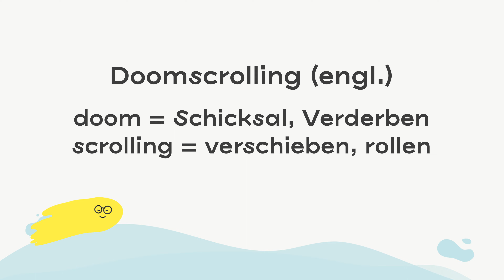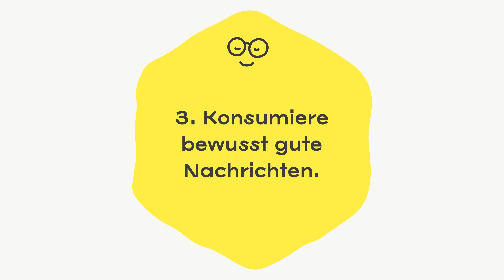Doomscrolling 🤳😨 Was schlechte Nachrichten bei uns bewirken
Doomscrolling kommt aus dem Englischen. „Doom“ steht für Schicksal oder Verderben und scrolling für verschieben oder rollen. Sinngemäß meint es das Durchgehen (scrollen) von schlechten Nachrichten auf elektronischen Endgeräten. Inhaltlich steht es für ein Hängenbleiben in schlechten Nachrichten. Sprich, die Tendenz immer mehr schlechte Nachrichten (zur selben oder einer anderen Sache) zu konsumieren.

Besonders viel Aufmerksamkeit (in den Medien) bekam der Begriff zu Beginn der Corona-Pandemie. Viele Menschen suchten unaufhörlich nach neuen (schlechten) Nachrichten. Studien zeigen, dass sich dadurch unsere Stimmung und unser Wohlbefinden verschlechtern kann. Angstzustände und Depressionen können verstärkt und deren Entwicklung begünstigt werden.

Mehr darüber, was schlechte Nachrichten bei uns bewirken und wie wir mit Doomscrolling umgehen können, im Video.

Wichtige Momente im Video
00:00 Intro „Doomscrolling”
00:20 Verweis auf unsere Podcastfolge „Die Aufwärtsspirale”
00:55 Was ist Doomscrolling?
02:09 Wie und warum entsteht Doomscrolling?
07:17 Was schlechte Nachrichten bei uns bewirken?
10:18 Tipps: Was tun gegen Doomscrolling
13:27 Outro „Doomscrolling”

🚀 Könntest du einen Selbstwert-Booster gebrauchen? 🚀
Dann hole dir hier 6 Selbstwert-stärkende Impulse per Mail:

👉 🤯🔜💆 Falls du dich gerade gestresst fühlst, schau doch in unseren 0€-Mini-Kurs „Stress lass nach“
Und wenn du im Anschluss den vollen Kurs machen möchtest, erstattet dir deine Krankenkasse wahrscheinlich sogar die Kursgebühren dafür.

🎧 Im Podcast „Die Aufwärtsspirale“ (auf Spotify) suche ich nach hilfreichen Methoden, mit alltäglichen Herausforderungen umzugehen. Dazu spreche ich mit Psychotherapeut:innen und Wissenschaftler:innen, um neue und bewährte Ansätze kennenzulernen und praktische Übungen auszuprobieren. In jeder Folge widmen wir uns einer konkreten Frage, z. B. „Wie kann ich lernen, besser mit Ängsten umzugehen?“. Damit leiste ich einen Beitrag zur psychologischen Kompetenz des Einzelnen. Ich bin Diana Huth, Psychologin, Medienproduzentin und genauso auf der Suche nach dem Glück wie du.

💪 Finde mit uns deinen Weg, die emotionalen Herausforderungen des Lebens zu meistern

Quellen
Antonia Bendau et al.: Associations between COVID-19 related media consumption and symptoms of anxiety, depression and COVID-19 related fear in the general population in Germany (2021)

Matthew Price et al.: Doomscrolling during COVID-19: The negative association between daily social and traditional media consumption and mental health symptoms during the COVID-19 pandemic (2022)